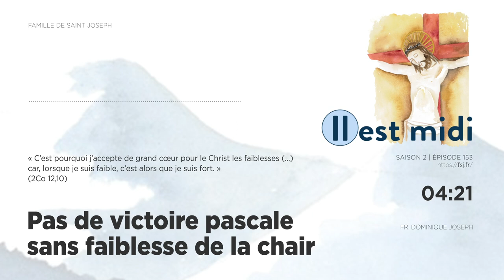Pas de victoire pascale sans faiblesse de la chair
Saison 2 Épisode 153 - Pas de victoire pascale sans faiblesse de la chair
« C’est pourquoi j’accepte de grand cœur pour le Christ les faiblesses (…) car, lorsque je suis faible, c’est alors que je suis fort. » (2Co 12,10)

La victoire pascale du Christ oriente le mode chrétien de la vie filiale. Dieu en effet donne la victoire à celui qui consent à la misère de la condition humaine, à celui qui choisit de ne pas se dérober devant la tentation et de la surmonter. Parce que le Christ est vainqueur, l’homme doit se battre, avec les armes du Christ.